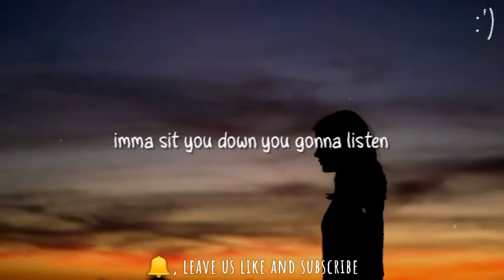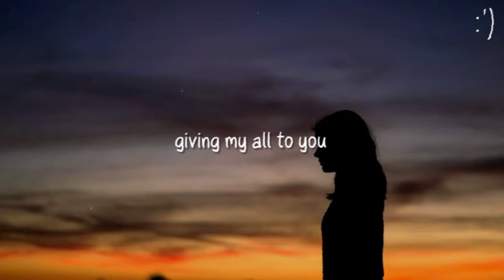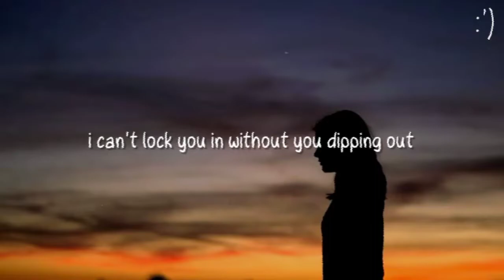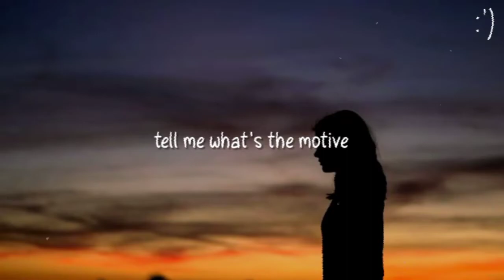Skylar Stecker - YOU (Lyrics)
Lyrics : Skylar Stecker - YOU

Listen
Imma sit you down you gonna listen
Say what’s on my mind without you flipping out
Am I to nice, Push it aside no no

Cuz I do it for you
Can you do it for me
With the pieces all here
Why you choose what you see
I Do it for you
Gotta know it’s not fair baby

Cus You be up beside me
Not like Imma fly away
Butterfly’s inside me
Ooo
Giving my all, giving my all to you
And lately I’m thinking ooo
Maybe the problem is you
Tell me what’s the motive
Dancing round the things I say
Rolling through the motions
With you

Listen
You still lost, I’m found and somethings missing
I can’t lock you in Without you dipping out
So distant now
You know you can’t deny it

But I do it for you
You don’t do it for me

Butterfly’s inside me
Ooo